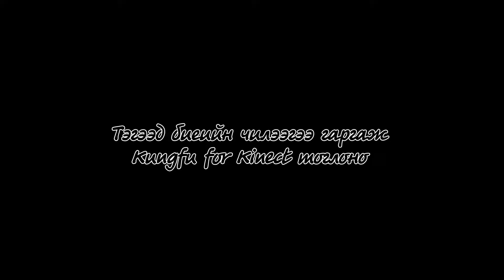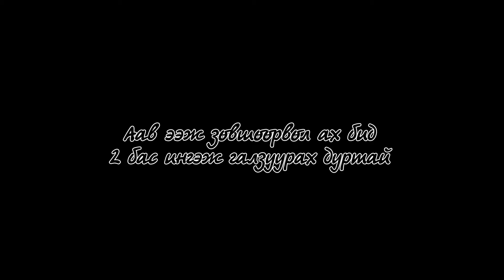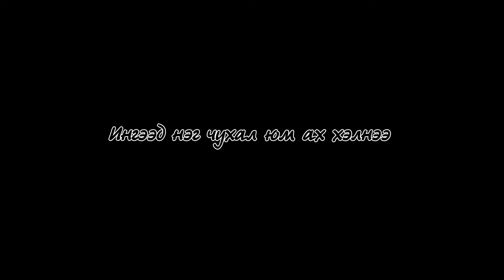Хөл хорионы үед юу хийцгээж байна даа?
Бид 3 энэ хөл хориогоор янз бүрийн л юм хийж байна даа.  Тоглоод л, хичээлээ хийгээд л. Тэгээд хамгийн чухал нэг мэдээ гэвэл бид 3 аав ээжээс хөрөнгө оруулалт аваад анхны бизнесээ эхлүүлсэн шүү.